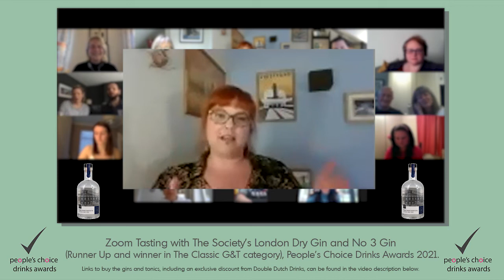No 3 Gin & The Society's London Dry Gin, Winner and Runner up in The Classic G&T category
A consumer gin tasting, filmed over Zoom, sponsored and accompanied by Double Dutch Tonic.

00:00 Introductions
01:13 Chapter 1 The Society's London Dry Gin
05:37 Chapter 2 Double Dutch Indian Tonic Water
07:20 Chapter 3: No 3 Gin